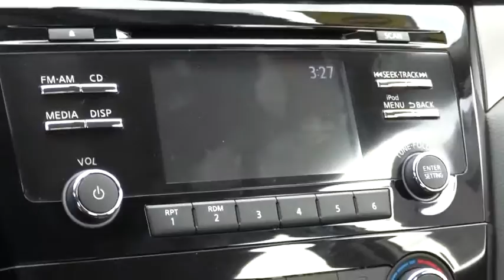2014 Nissan Rogue Reno, Carson City, Northern Nevada, Roseville, Folsom A1518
2014 Nissan Rogue AWD 4dr S - Stock#: A1518 - VIN#: 5N1AT2MV8EC849095